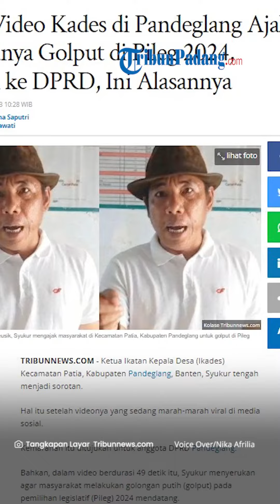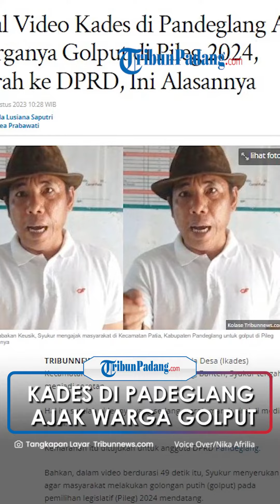VIRAL! Kades di Pandeglang Ajak Warga Golput, Kecewa Anggota DPRD Tak Hadiri HUT ke-78 RI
TRIBUN-VIDEO.COM - Ketua Ikatan Kepala Desa (Ikades) Kecamatan Patia, Kabupaten Pandeglang, Banten, Syukur tengah menjadi sorotan.

Kemarahan itu ditujukan untuk anggota DPRD Pandeglang.

Bahkan, dalam video berdurasi 49 detik itu, Syukur menyerukan agar masyarakat melakukan golongan putih (golput) pada pemilihan legislatif (Pileg) 2024 mendatang.

Adapun alasan kemarahan Syukur karena tidak ada anggota DPRD Pandeglang yang menghadiri upacara HUT ke-78 di Kecamatan Patia.

Padahal, kata Syukur, masyarakat umum rela datang jauh-jauh untuk mengikuti upacara bendera.

Dia menjelaskan, dalam surat tugas yang ditandatangani oleh Ketua DPRD Pandeglang, Tb Udi Juhdi, anggota dewan hanya datang ke 28 kecamatan di Kabupaten Pandeglang untuk membacakan teks proklamasi.

Sementara 7 kecamatan lainnya yakni Kecamatan Patia, Cisata, Karangtanjung, Cibitung, Majasari, Mekarjaya, dan Kecamatan Pandeglang tidak terdaftar untuk dihadiri.